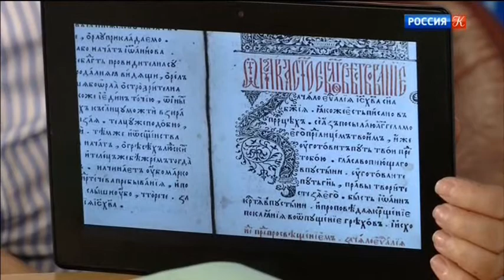Спокойной ночи, малыши! - Красная строка